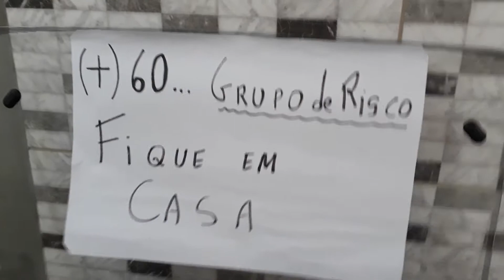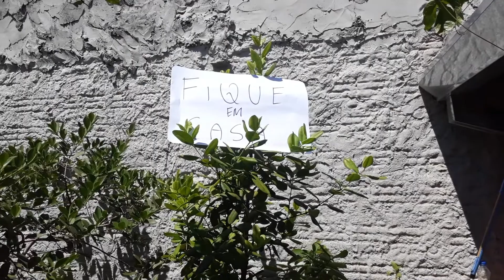Farinha torrada com pururuca da mamãe.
Coisas da Mamãe do Souza